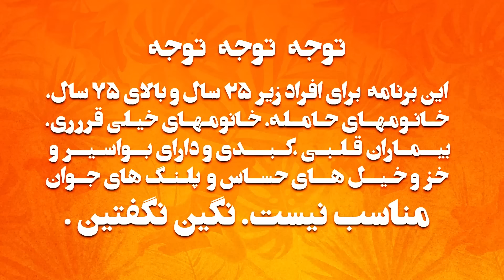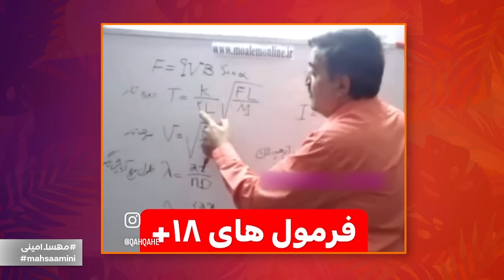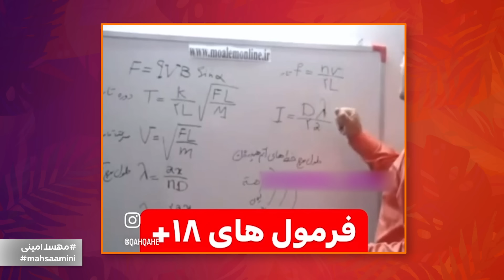گرینگوشو فصل سوم قسمت ۳۵